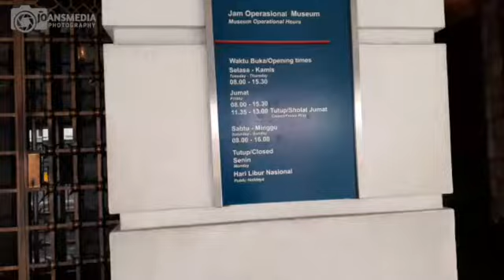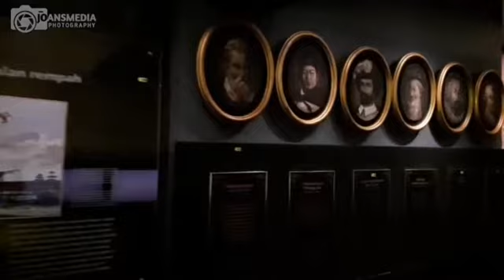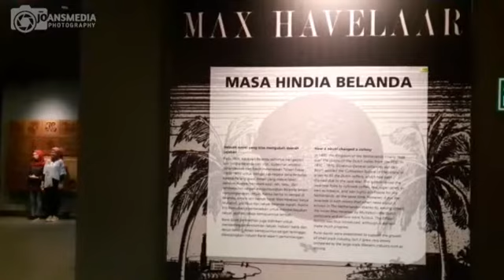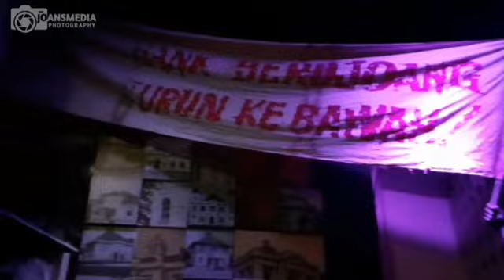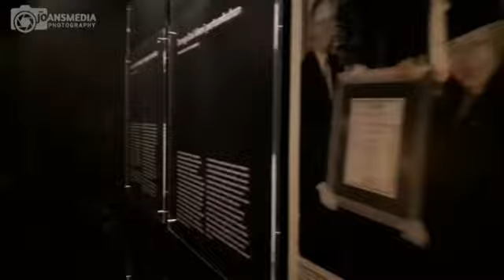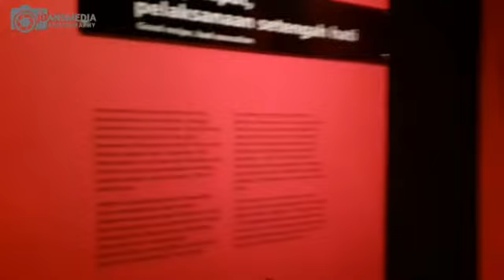Museum bank indonesia 1! kota tua jakarta!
Museum Bank Indonesia adalah sebuah video perjalananku yang bertujuan untuk memperkenalkan ibukota jakarta khususnya dari segi tempat tempat wisata. Dari video ini diharapkan dapat meningkatkan pengetahuan serta meningkatkan wisatawan yang datang ke jakarta, baik dari dalam negeri atau luar negeri.
Halo guys kali ini saya akan jalan2 ke museum bank indonesia, mari ikuti perjalananku guys @KOTATUAJAKARTA @KOTATUA @WISATAKOTATUA @JOANSMEDIA @MUSEUMBAHARI @MUSEUMGAJAH @MUSEUMNASIONAL @MUSEUMKESEJARAHANINDONESIA @MUSEUMSEJARAHJAKARTA @MONAS @MUSEUM_INDONESIA @MUSEUMBANKINDONESIA @MUSEUMINDONESSIA

Terimakasih kawan sudah menonton video ini.